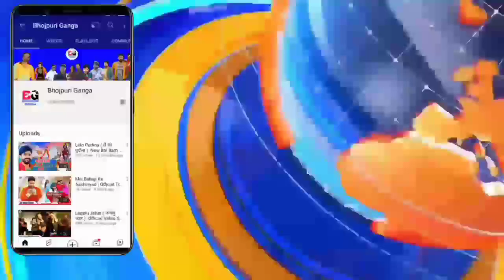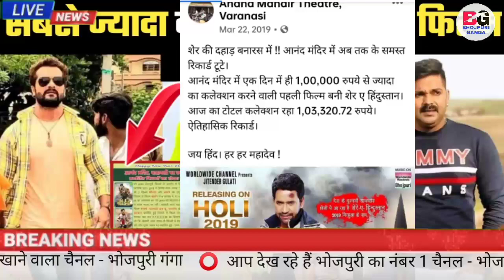सबसे ज्यादा कमाई करने वाली भोजपुरी फिल्म - Nirahua | Pawan Singh | Khesari Lal Yadav